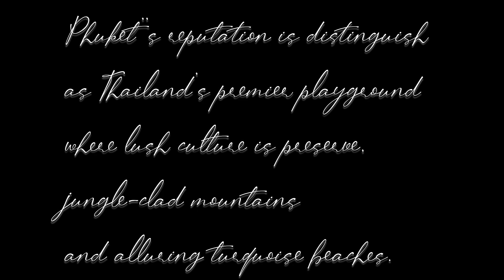THINGS TO DO IN PHUKET IN 1 DAY ?/ BIG BUDDHA + WAT CHALONG TEMPLE + KARON VIEW POINT/ THAILAND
WHERE TO GO IN PHUKET, THAILAND IN 1 DAY ?
1. Karon View Point
2. Wat Chalong Temple
3. Big Buddha Phuket

xxxxxxxxxxxxxxx
Hope you love our video..

xxxxxxxxxxxxxxxxxxxxxxxxxxxxxxxxx

Your unconditional support do mean a lot to us.

xxxxTHANK YOU FOR WATCHING OUR VIDEOxxxx

Pls. do...
👉CLICK the B🔔ELL Button
Youtube Channel: we DIY it channel

xxxxxxxxxxx

📌Since 2016,our MOST RELIABLE TRAVEL BOOKING App until now is. ❤️ KLOOK. 👍

📌They offer arrays of Travel Essentials that we all need at a LOWER COST.

📌We save a lot when we used to travel in ✅HONGKONG
✅MACAU ✅SINGAPORE
✅THAILAND ✅VIETNAM ✅CAMBODIA ✅MALAYSIA ✅ITALY ✅GERMANY
✅THE NETHERLANDS ✅BELGIUM
✅ PARIS by using ❤️KLOOK...

📌Good News!!KLOOK already includes 🇵🇭Philippines as one of its Travel DIYstination for its clientele.

☑️FAST
☑️CHEAP
☑️TRUSTWORTHY
☑️GOOD CUSTOMER SERVICE

xxfooDIY Galore Adventure🍕🍱🍜xx
(Dining recommendation for you according to your budget and preference)

✅Akels Arabic Restaurant (Arabic Resto)

xxxGrumpy but Cute Paw Baby🐶xxx

xxxTravel DIYstination🚈🛫🚢xxx
(Work-Save-TRAVEL-Repeat=
Travel while you can!!Indulge your senses from these marvelous sceneries brought by this astonishing Work of Art by God and the creative hands of mankind..You don't have to be RICH so you can travel..Everyone can TRAVEL!😉)

🇪🇺DIYstination👉Europe

🇵🇭DIYstination Philippines

xxxHope you enjoy our videos🙋xxx